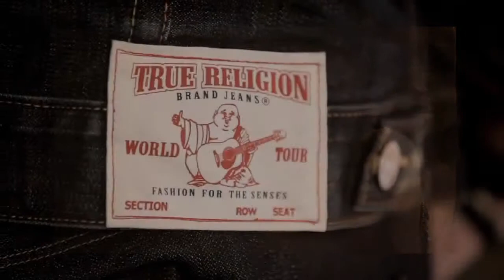Erin Wasson: True Religion Fall 2010 with Tommy Dunn